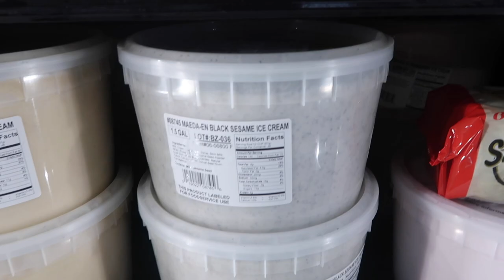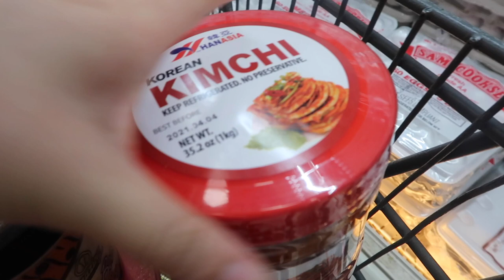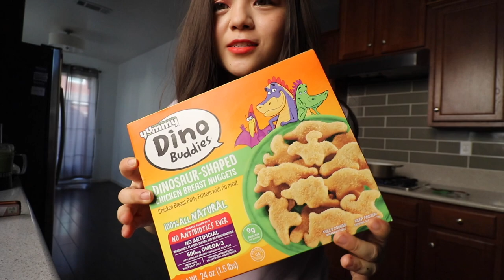🏠 first month in my new house (time to pay bills lol) | JULIE (grocery shopping, new furniture)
Hi my Jewels ~ It's a new month...and so...my first time paying rent and bills!!! 🥺
Want to match me? :) 👇
Pink Plate Set

Dining Table

my glass straws

my metal straws

wooden spoon, fork, and chopsticks

lip color

fire sauce

FREE Amazon Prime 30 day Trial

💛I N S T A G R A M: @_atjulie